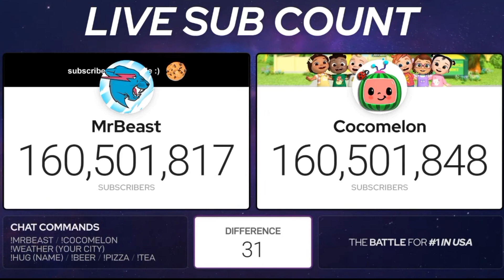мистер бист обогнал кокомелона